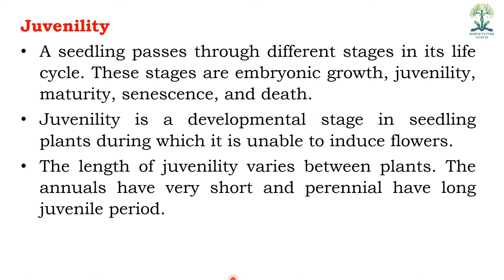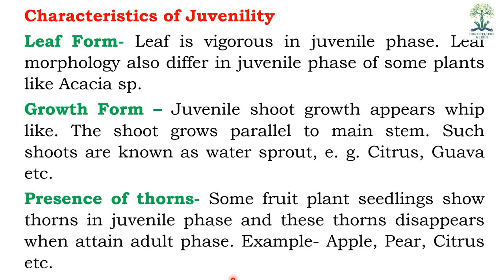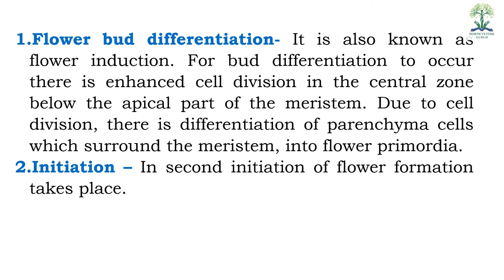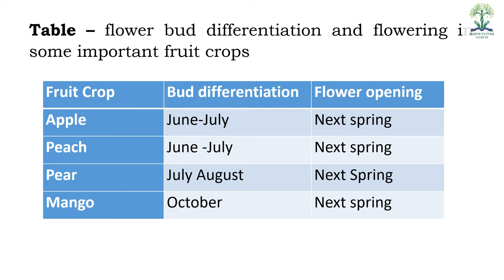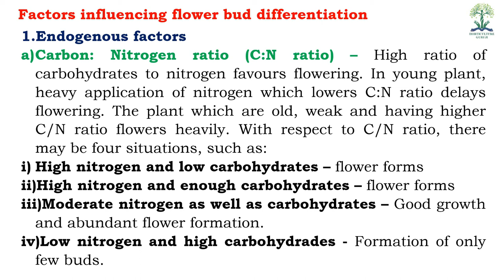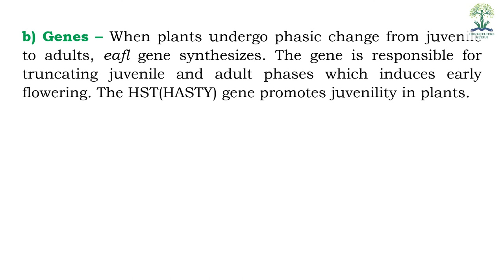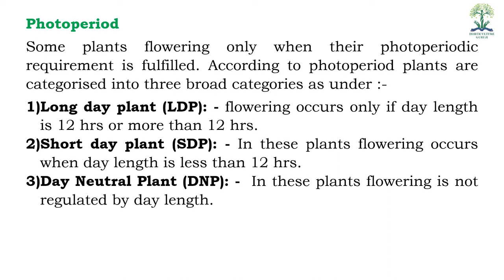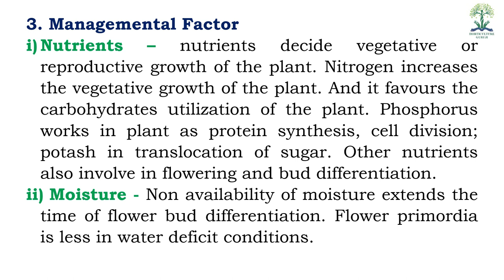HORT111 | Lecture 18 Juvenility and Flower Bud Differentiation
This lecture is helpful for B.Sc. (Hons) Ag students for their semester examination of subject HORT 111 Fundamentals of Horticulture. Students also get HINDI notes from our website which is linked below

 HORT 111 Fundamentals of Horticulture

1. Chadha, K.L. Handbook of Horticulture (2002) ICAR, New Delhi

2. Jitendra Singh Basic Horticulture (2011) Kalyani Publications, New Delhi

3. Jitendra Singh Fundamentals of Horticulture (2011) Kalyani Publications, New Delhi

4. K.V. Peter Basics Horticulture (2009) New India Publishing Agency

5. Kausal Kumar Misra and Rajesh Kumar Fundamentals of Horticulture 2014 Biotech Books

6. Kumar, N. Introduction to Horticulture (1990) Rajyalakshmi publications, Nagarcoil, Tamilnadu

7. Neeraj Pratap Singh Basic concepts of Fruit Science (2005) IBDC Publishers

8. Prasad and Kumar Principles of Horticulture 2nd Edn. 2014 Agrobios (India)

New Agriculture Success Book for Supervisor Exam 2021 (Fourth Edition) (Hindi Medium) by Bhani Ram Dall and Mamta Dall